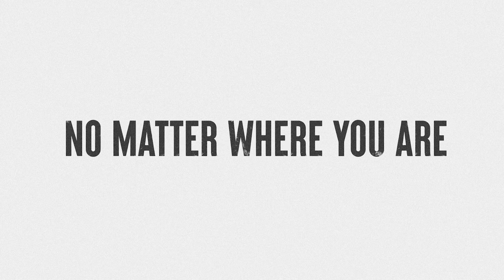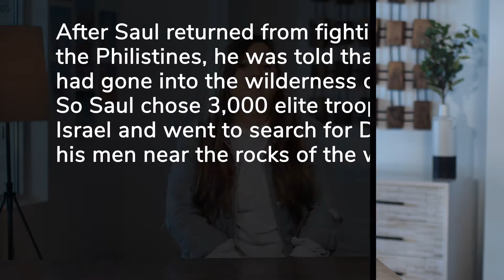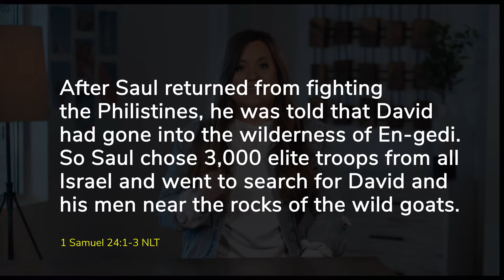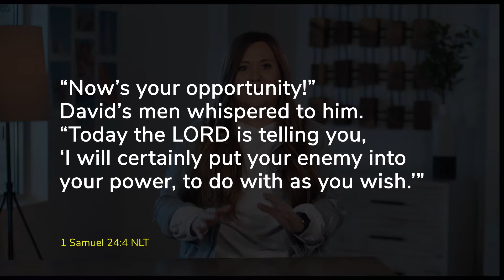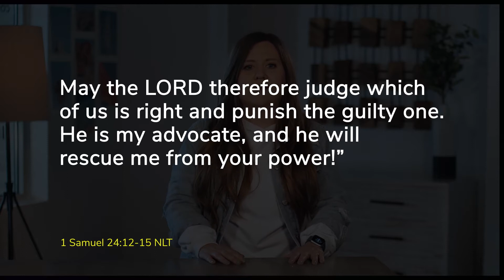High School // Week 2 // Upside Down Kingdom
Series on power in the Kingdom of God